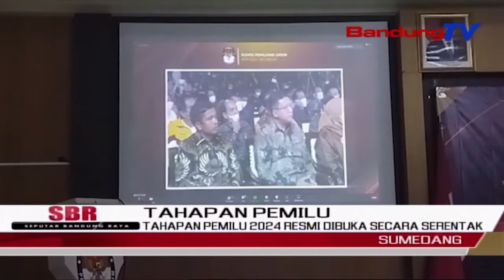Tahapan Pemilu 2024 Resmi Dibuka Secara Serentak | SBR | BANDUNGTV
SBR | BANDUNGTV | IRFAN RAMANDA | Tahapan Pemilu Dua Ribu Dua Empat,Resmi Di Buka Secara Serentak.Acara Yang Diselenggarakan Oleh KPU Pusat Tersebut,Diikuti Oleh Seluruh Komisi Pemilihan Umum SeIndonesia,Termasuk Di Kabupaten Sumedang,Jawa Barat.